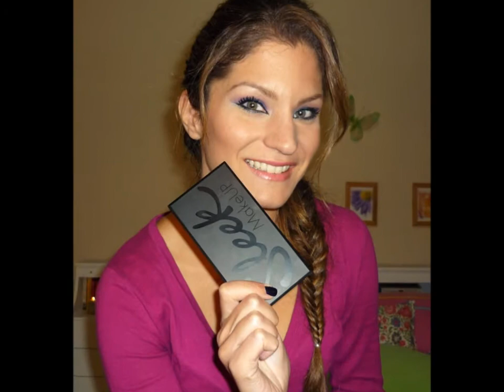Sleek iDivine Palette Review & Makeup Tutorial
Παρέλαβα πριν λίγες μέρες την παλέτα ''The Original'' από την Sleek και είπα να σας πω την άποψη μου και να κάνω και ένα μακιγιάζ με αυτή για να δείτε πως γράφει. Enjoy!